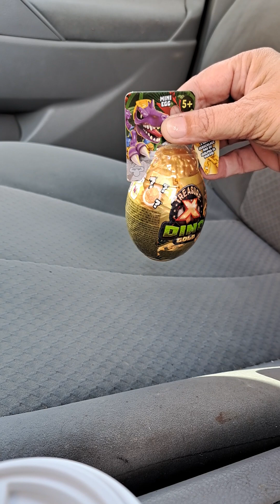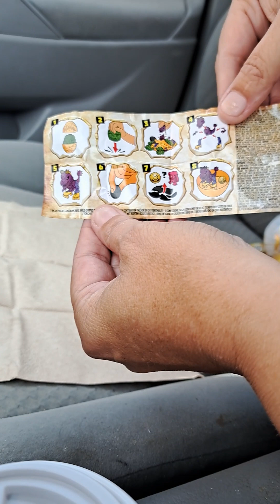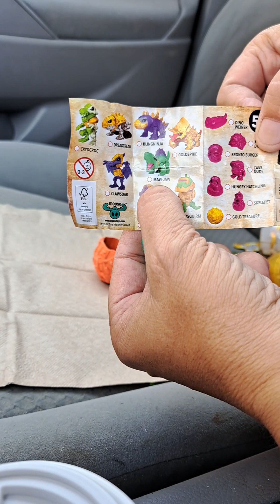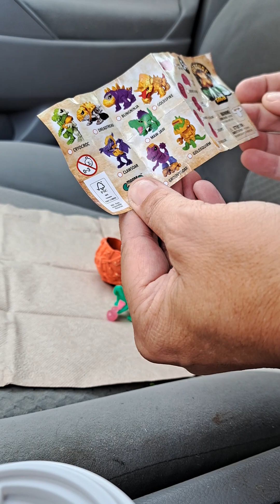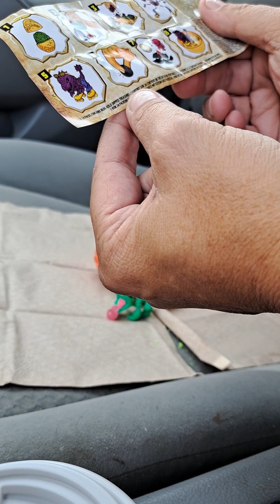Unboxing my Dino egg. Let's Dig for *GOLD*. Unboxing with Nanna Newf.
These have small parts, not for children 3yrs and under.

Let's see what surprise we get.

Adult supervision strongly recommended with most unboxings.

*Warning* choking hazard. Small parts.
*ALLERGIE* warning. Some unboxings may contain wheat.

Unboxings will be up for resale on:

 Ebay-kimbhot90
Instragram- @nannanewf

Please DM if you would like to make an offer on any products you see.

If you wish to purchase any unboxed products before I place them online, or would like to
just donate to help to continue in the healing of others, our paypal is to help.

You want to send books for a shout on the channel?
Heres how you can be involved.
To;
Nanna Newf
4329 route 106
Petitcodiac East, NB
E4Z 6E7